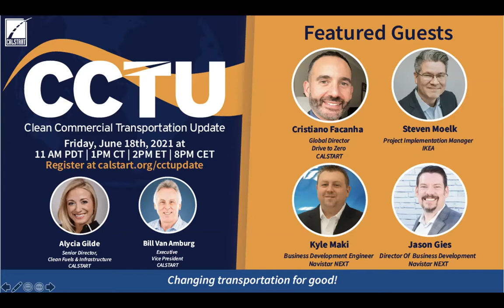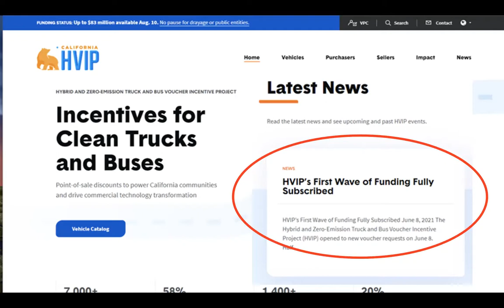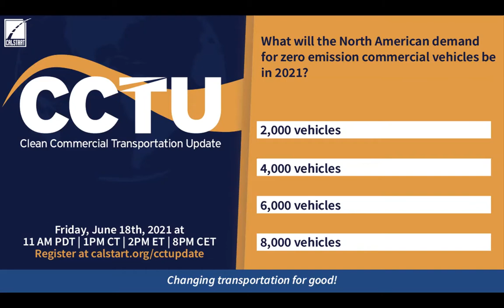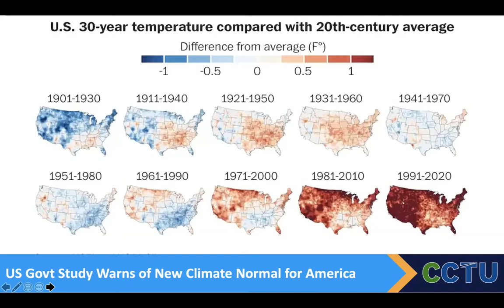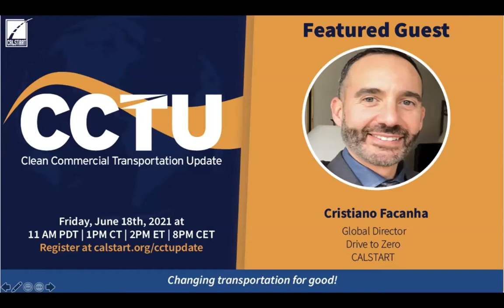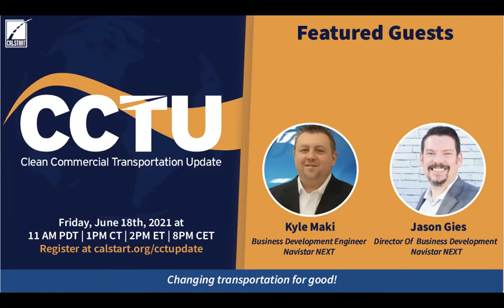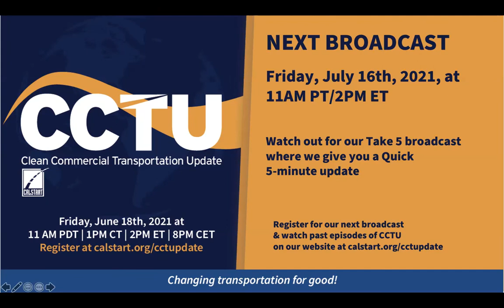June Clean Commercial Transportation Update | 06/18/2021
This week, CCTU hosts Bill Van Amburg and Alycia Gilde examine the deployment of zero-emission vehicles (ZEVs) throughout global supply chains and growing sales for zero-emission trucks and buses.

Guests include:
• CALSTART's Global Director, Cristiano Façanha, provides an update on the 12th Clean Energy Ministerial and the big push for leading nations to jointly pursue a global Memorandum of Understanding (MOU) to accelerate the manufacturing and adoption of commercial ZEVs.
• Ikea's Project Implementation Manager, Steven Moelk, shares Ikea's progress in transitioning to a 100% zero-emissions fleet.
• Navistar NEXT's Business Development Engineer, Kyle Maki, and Navistar NEXT's Director of Business Development, Jason Gies, demonstrate a Virtual Ride and Drive on one of Navistar's newest zero-emission buses.

After our broadcast on Friday, join us for our next live, 30-minute broadcast of CCTU on Friday, July 16 at 11 a.m. Pacific.

In the meantime, if you miss CCTU, check out our "Take 5" segments on industry news, tools and emerging developments.